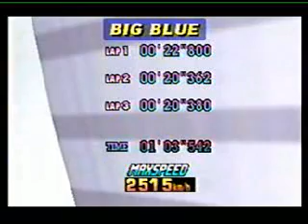f-zero x (n64) big blue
Vidéo d'f-zero x sur n64 sur le circuit big blue